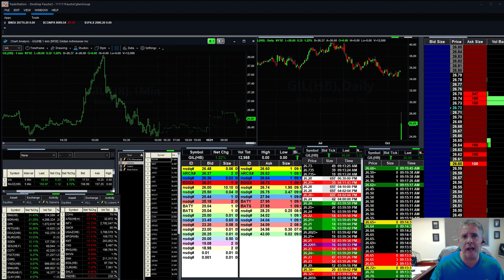Day Trading on Monday's: $SGEN, $BIMI, $OPK, $INFY